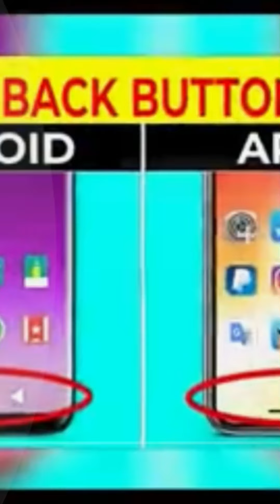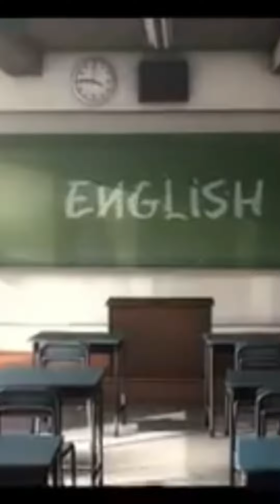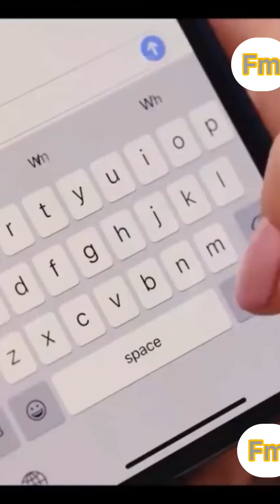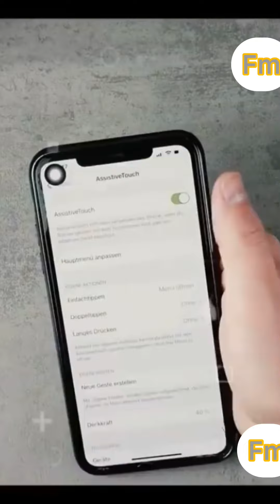Kya aap jante h 😱||iPhone me home button ku nhi hota||kya email se pese kmaye jate h||amazing fact